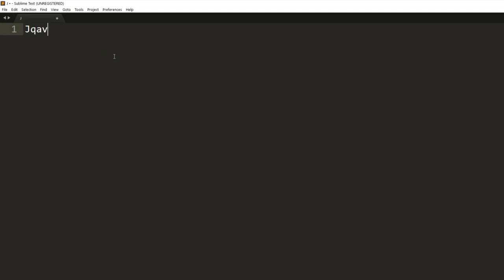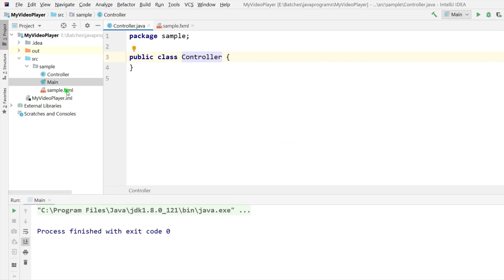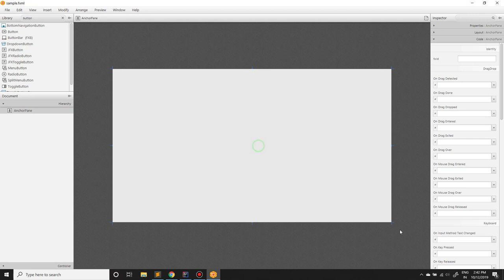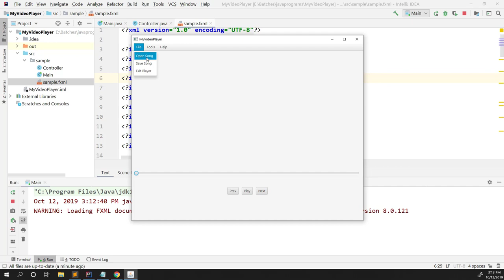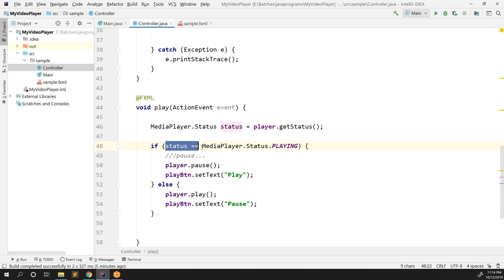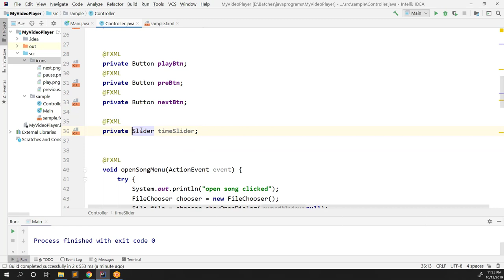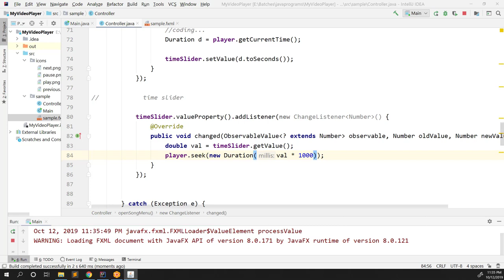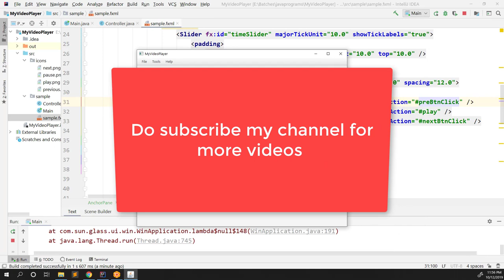Creating Media Player using JavaFX | Video Player usign Java FX | Hindi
In this video, we will learn how to create a simple media player using java in 1 hour.
Friends is video mein ham prefect media player banane wale hai jo kisi bhi video ya audio ko play kar sakta hai.
ye media player bahut hi asani se step by step banayenge .

Queries resolve :
how to create video player using java fx
how to create music player using java
how to create media player using java fx
how to create video player usin java in hindi
how to play song using java
how to play video using java
how to make music player using java
making video player using java
playing song using java